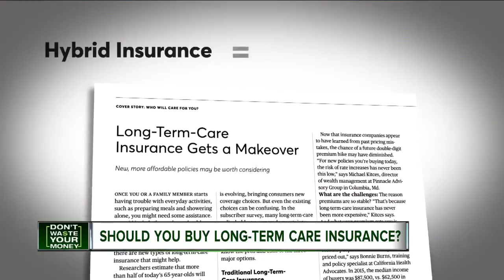Should you get long term care insurance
The median cost for a year in a nursing home is about $82,000 a year.Most Americans over 65 will need some type of long term care, so is long termcare insurance a good buy?